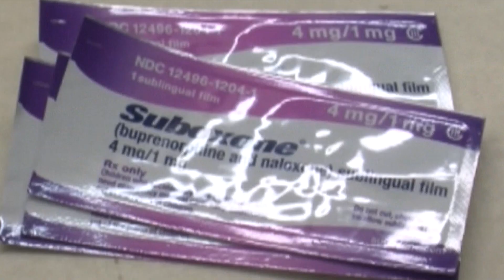Maker of Anti-Addiction Drug Suboxone Reaches $102.5 Million Settlement Over Antitrust Claims